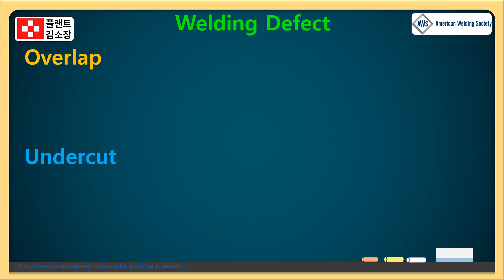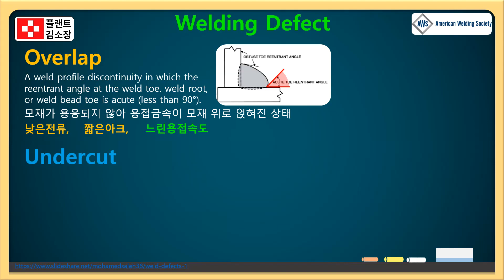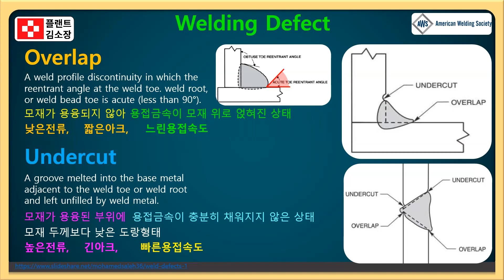❌ 덧살이 아니라 결함입니다!⚡ 오버랩 vs 언더컷, 차이 한 방에 정리!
🧑‍🏭 용접기능사·산업기사 시험 준비 중인 수험생
🔍 NDT VT 검사 입문자
🛠 현장 용접 품질 관리 담당자
🧠 초보 용접사부터 숙련자까지, 품질 향상에 관심 있는 모든 분!

👷 이번 시간에는 현장에서 가장 흔하게 발생하는 용접 결함, 바로 **오버랩(Overlap)**과 **언더컷(Undercut)**의 차이점을 알기 쉽게 정리해드리겠습니다.
'덧살'이라 착각할 수 있는 오버랩, 그리고 눈에 잘 띄지 않지만 치명적인 언더컷!
왜 생기고, 어떻게 방지할 수 있는지, 실전 중심으로 3분 안에 정리해드립니다!

💥 오버랩(Overlap)이란?

용융된 용접 금속이 모재 위로 흘러나와 제대로 융합되지 않고 식어버린 현상
필렛용접에서 과도한 용착금속이 중력에 의해 처지면서 발생
원인: 용접속도↓, 전류 낮음, 과도한 용착금속, 큰 전극 사용
결과: 응력집중으로 인한 파손 위험
방지 팁: 작은 전극 사용, 적절한 용접속도 유지

⚠️ 언더컷(Undercut)이란?

모재와 용접 사이에 홈처럼 파인 부위가 생기는 결함
비드의 모서리(Toe)에 생긴 용접미흡 영역
원인: 전류 과다, 아크 길이 길음, 빠른 용접속도, 잘못된 가스 셋팅
위험성: 응력 집중 + 피로파괴 가능성, 표면 결함이기 때문에 파단의 시작점이 될 수 있음
방지 팁: 적절한 전류 설정, 짧은 아크 유지, 일정한 토치 각도 및 이동속도

📌 간단 비교 요약

오버랩: 용착금속이 모재 위로 넘치는 현상

언더컷: 모재가 파이면서 비드 주변에 홈이 생긴 현상

두 결함 모두 구조적 약화를 유발하며, ASME/AWS 코드에서 허용 기준이 명확히 정해져 있음